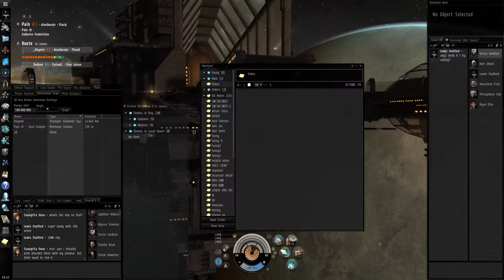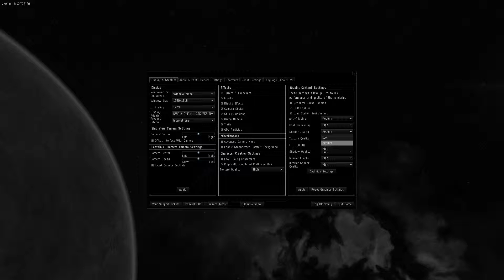Eve Online test video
this is just a video to test the quality of the video and audio. any suggestions would be great i am using a program called Overwolf to record